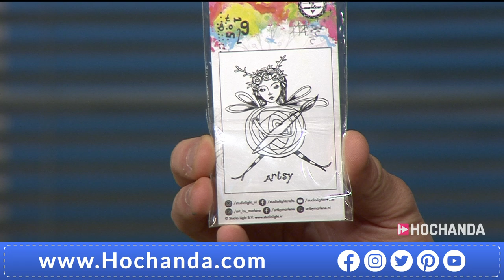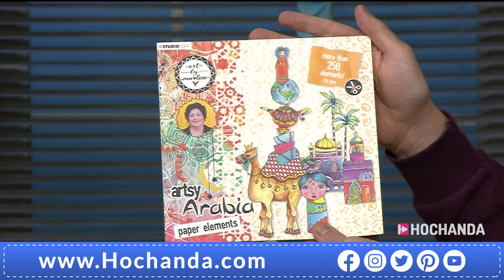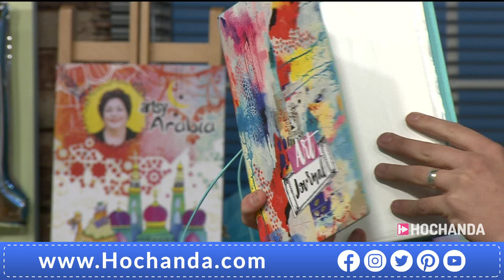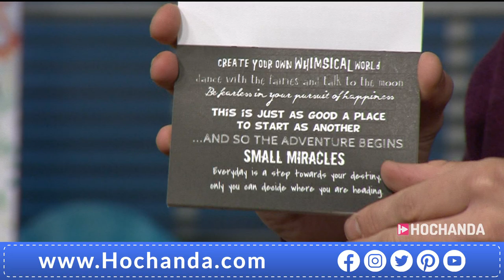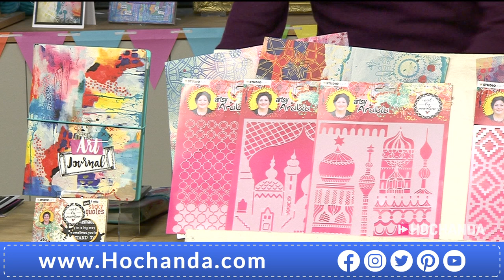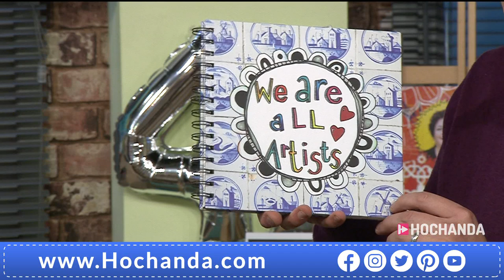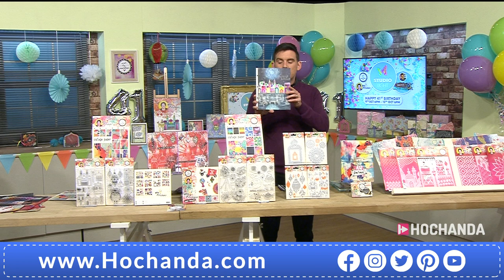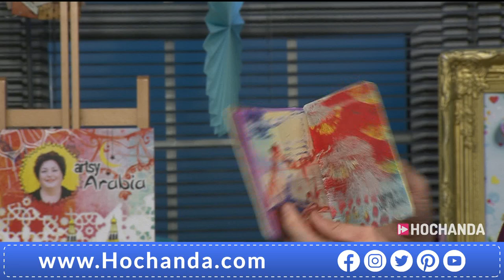Studio Light Art By Marlene Artsy Arabia Collection on Hochanda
Day Special – Join Lou in celebrating the finale of the Studio Light birthday event with this inspirational One Day Special with the stunning new Arabia Art Collection by Marlene, don’t miss out!